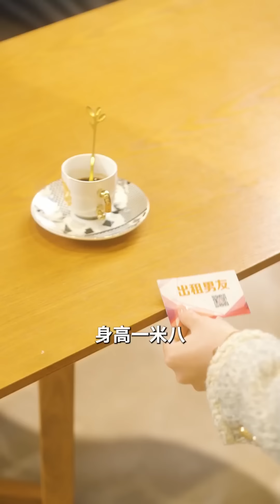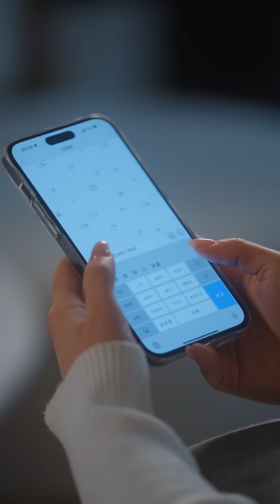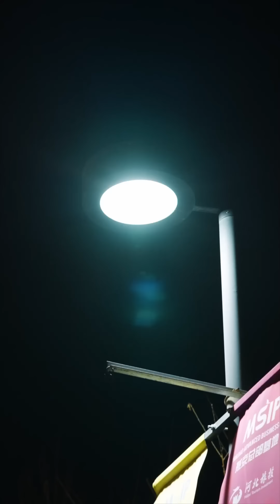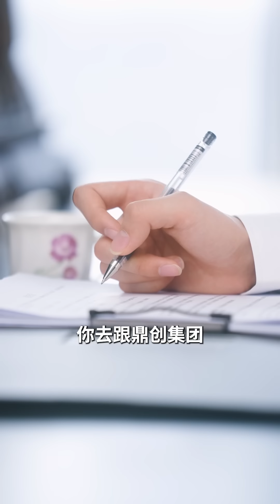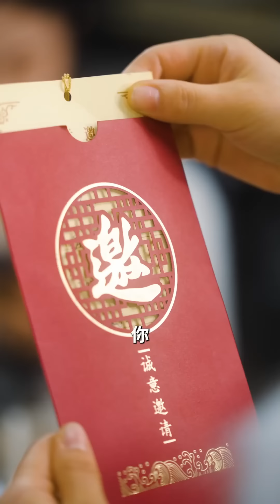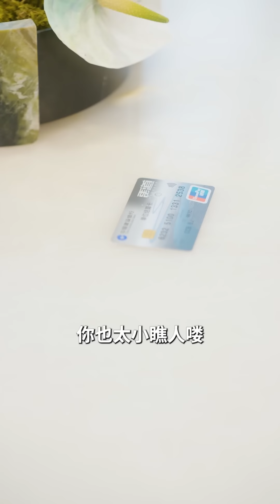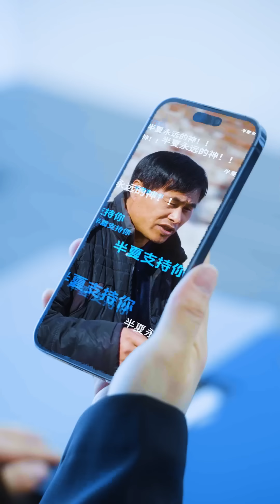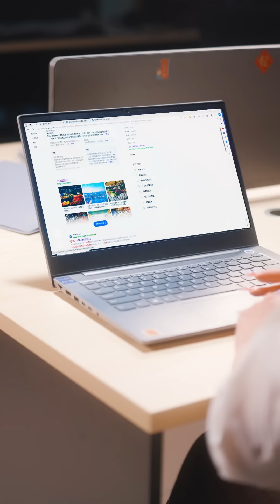【FULL】王凯 &曹舒琪新剧🌙公司項目落到她頭上無奈回村，為了應付家裡催婚，回村前先在網上招聘個男友再一起回家吧～網絡男友vs公司小白 [WLDJ]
期待更多重生、穿越、追妻題材短劇～